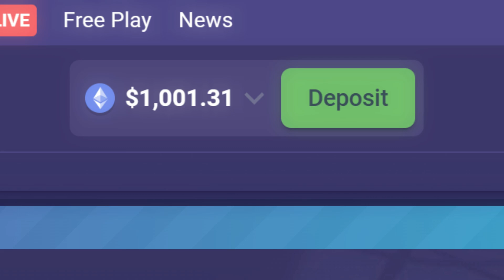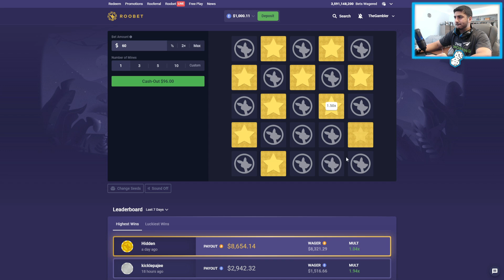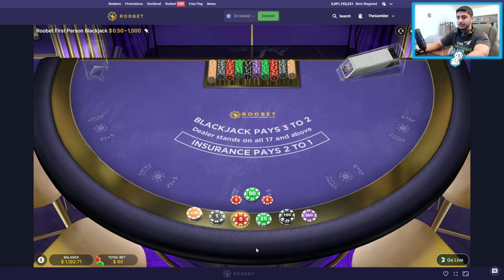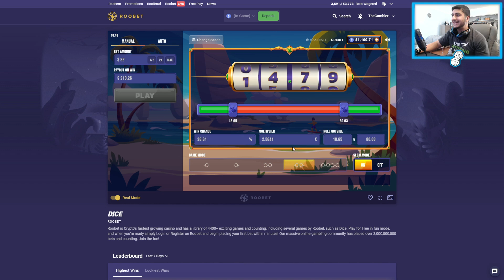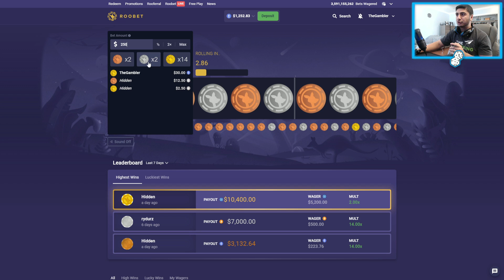$500 IN 5 MINUTES CHALLENGE! (Roobet)